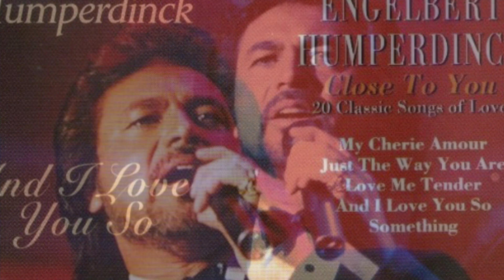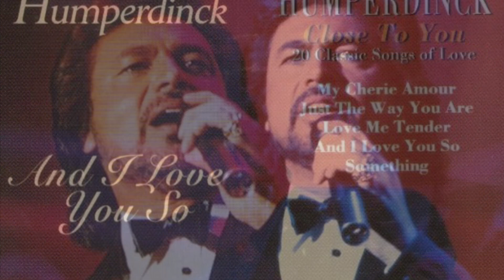How I Love You 💕💕Engelbert Humperdinck 1993,content owner Adrev for rights Holder